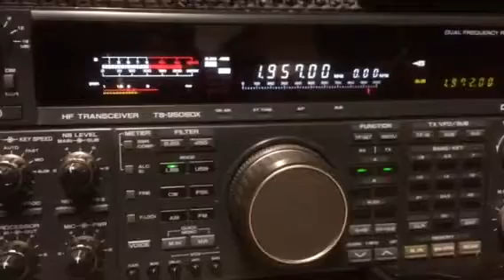GM3JIJ Jon Isle of Lewis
GM3JIJ big signal at GM0EWX

RX IC756 pro 3
Kenwood TS 950 SDX
Anan 100D SDR
Top band net on 1.957 MHz